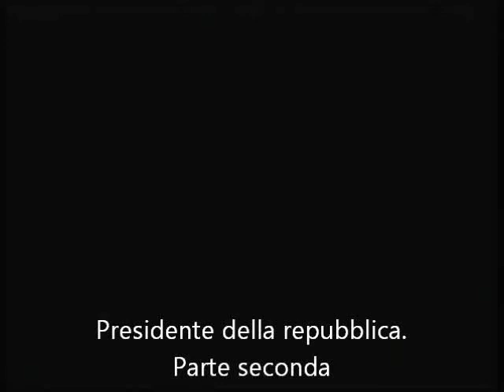2 Presidente della Repubblica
Questo video fa parte del Manuale di diritto privato on line, sezione diritto costituzionale, edito da Claudio Mellone dal 2007 su che fino all’anno 2021 ha totalizzato (fonte Google) più di 15 milioni e mezzo di visualizzazioni .
In particolare questo video fa parte del video corso di diritto costituzionale edito nel 2008 su Civile.it e che l’avv. Mellone ha deciso di rendere pubblico.
Sul sito alla sezione “Manuale di diritto costituzionale” si troveranno tutti i video ordinati per argomenti, la parte testuale, con i test di prova e gli aggiornamenti testuali intervenuti fino al 2021.